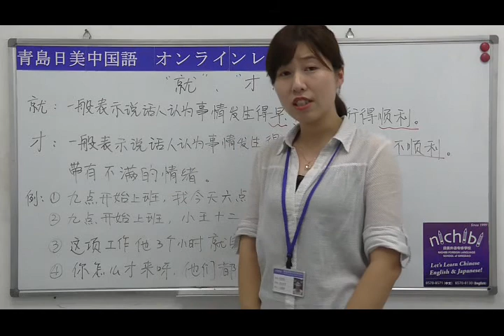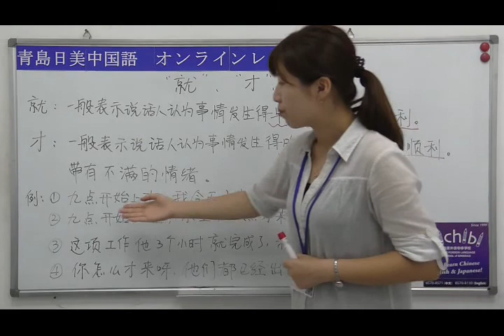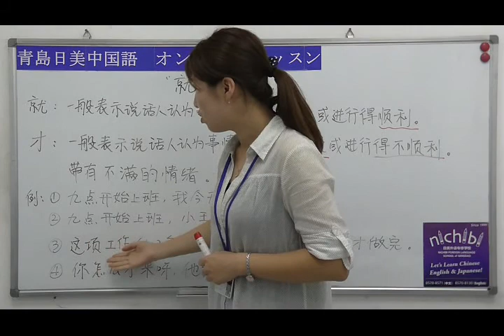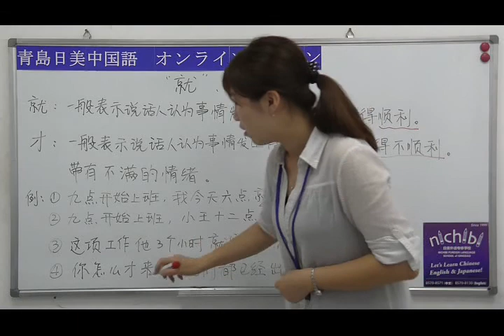【青島日美】中国語講座 Mandarin Chinese Lesson 初級 elementary level 第71課（改1）「“就”と“才”」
中国・青島（チンタオ）にある青島日美学校です。
Skype（スカイプ）を使った中国語オンラインレッスンをおこなっております。

「よくわからない」というご指摘がございましたので、撮り直しました。「就」と「才」について一緒に学びましょう。